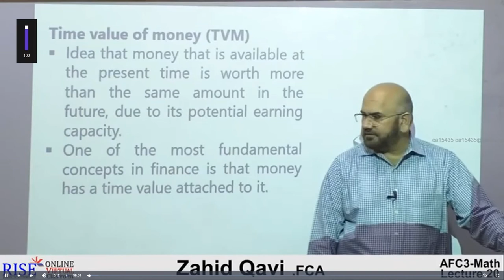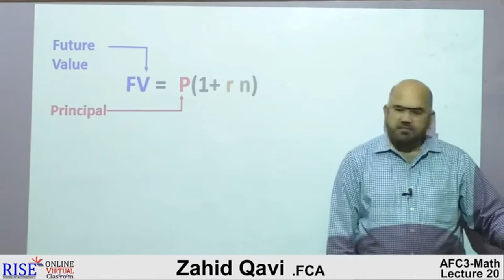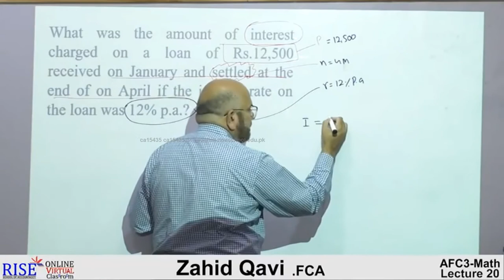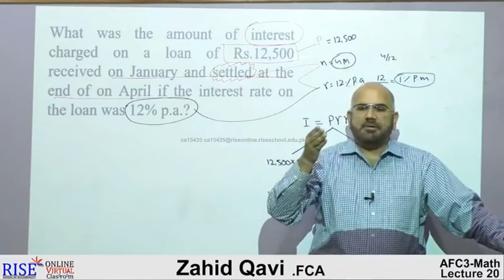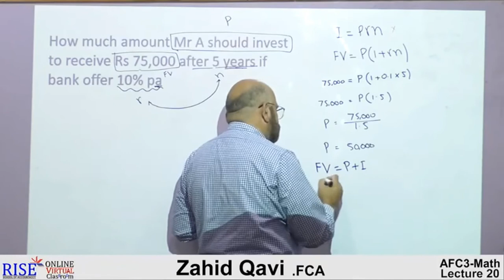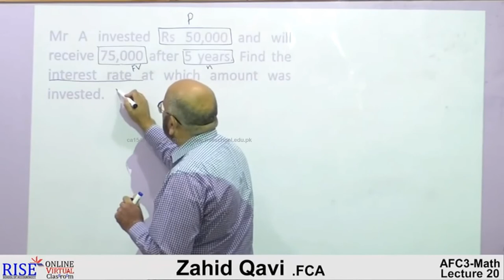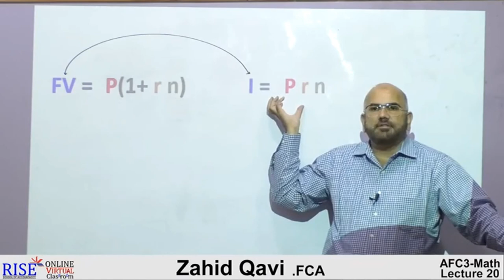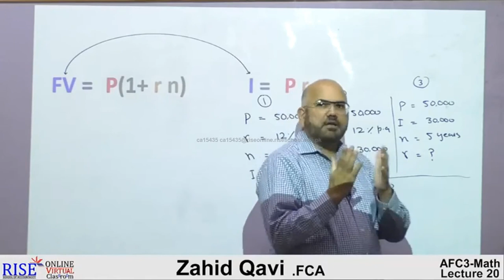PRC-2 QM | Lecture # 02 | Chapter 05 & 06 | Sir Zahid Qavi | RISE